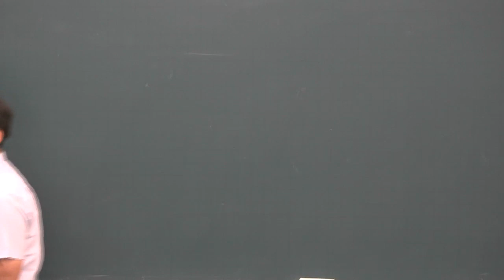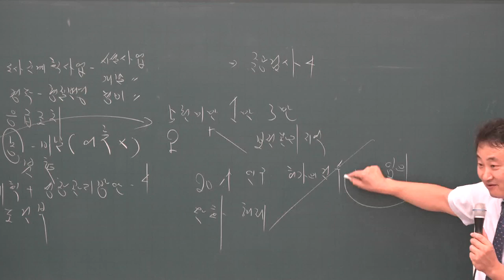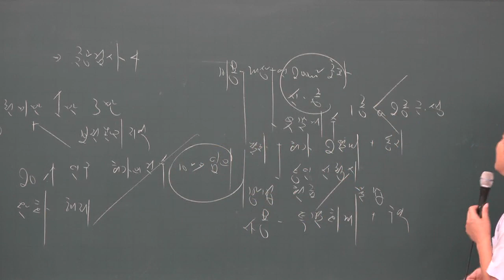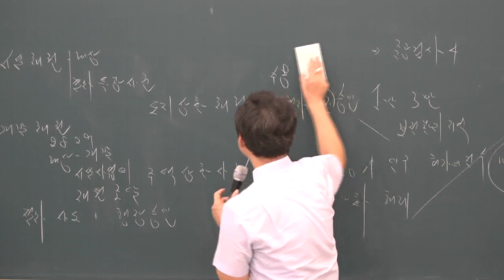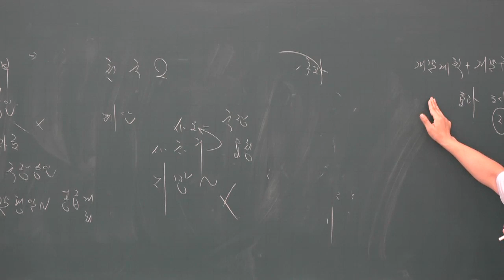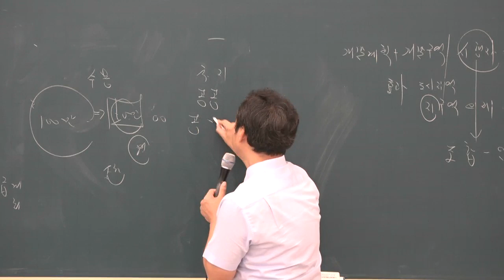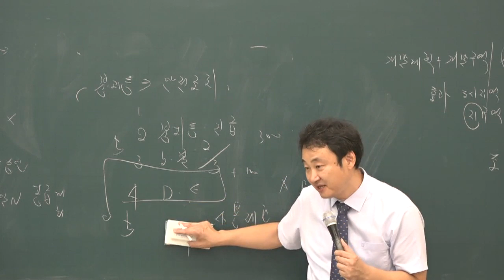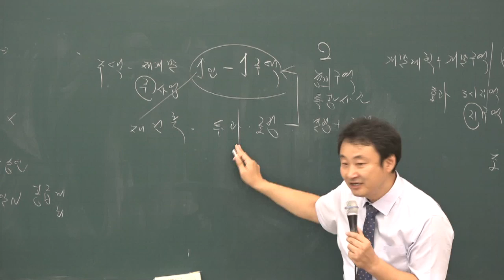[공전무] 2019년 공인중개사 부동산공법 동형모의고사 9-8